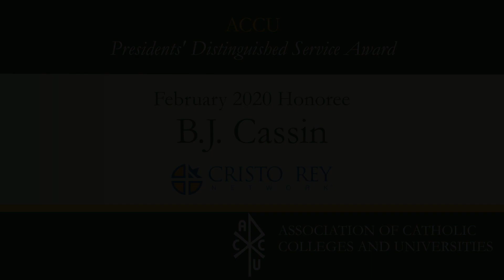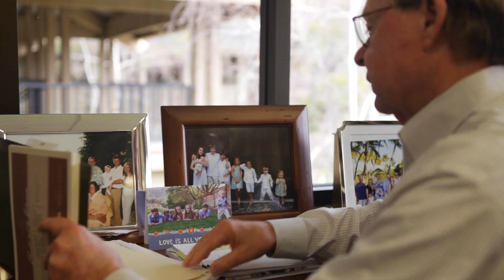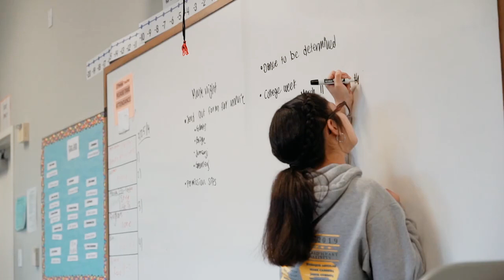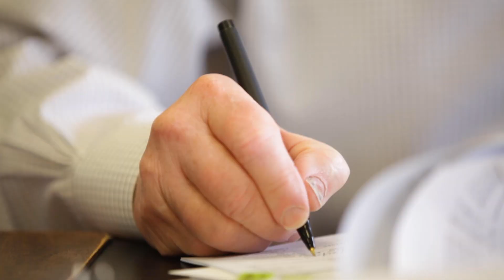2020 ACCU Distinguished Service Award Honoree BJ Cassin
See why BJ Cassin received the 2020 Presidents Distinguished Service Award from the Association of Catholic Colleges and Universities